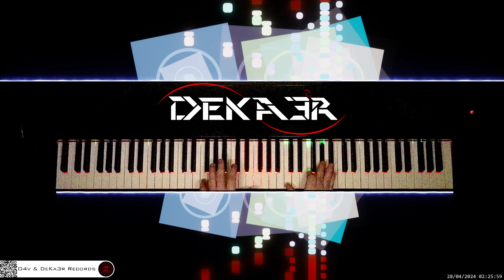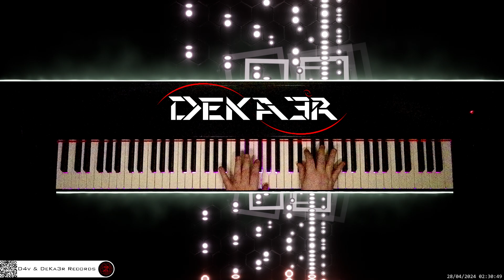🔴 irl 🎹 CODE • Piano Music